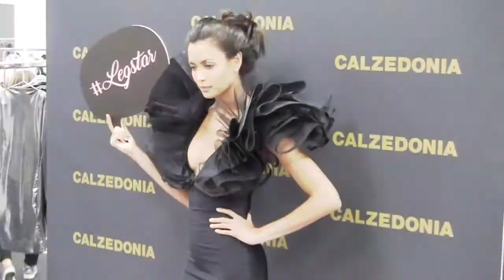CALZEDONIA LEG SHOW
Hair by Aldo Coppola Agency
Eleganza, bellezza e stile nell'ultimo show firmato Calzedonia. Scoprite i momenti più belli dal backstage alla catwalk

Press play and enjoy the spectacular CalzedoniaLegShow and discover the best backstage moments